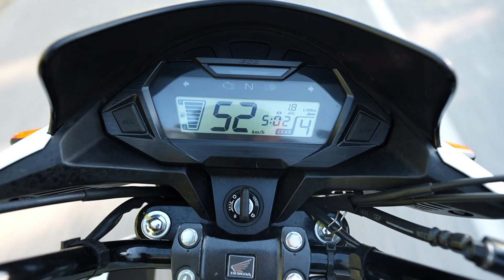Peugeot Vogue 50cc MAX speed